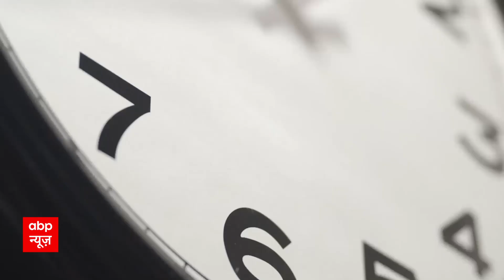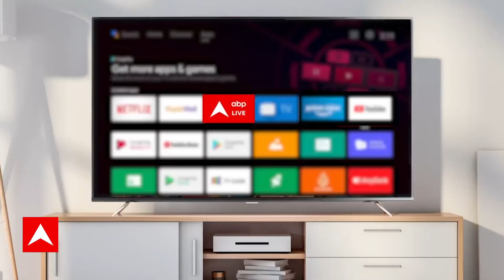डिफेंस एक्सपर्ट कर्नल दानवीर सिंह ने बताया मनाली रूट बंद होने से भारतीय सेना को होगा कितना नुकसान ?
हिमाचल प्रदेश और उत्तराखंड दोनों राज्यों में कुदरत का कहर जारी है. भारी बारिश और भूस्खलन की वजह से राज्यों में लोगों को परेशानी का सामना करना पड़ रहा है. मौसम विभाग ने दोनों राज्यों के लिए रेड अलर्ट जारी किया है.